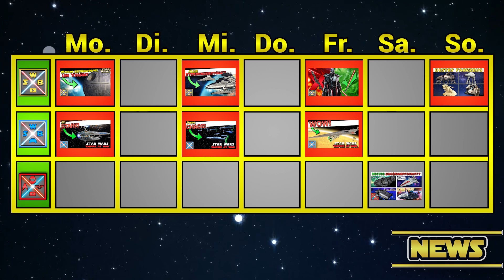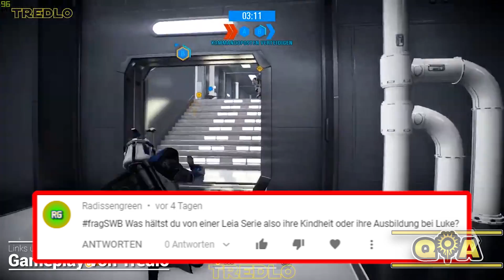Wie viele LICHTSCHWERTER darf ein Jedi haben? - SWB Community [News, Q&A]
JEDI RITTER nutzten Lichtschwerter zum kämpfen. Doch wie viele Lichtschwerter durfte eigentlich ein einziger Jedi haben? Das und weitere Fragen beantworte ich euch heute in diesesm SWB COMMUNITY Video. Viel Spaß :)

Wenn ihr mir Gameplays zusenden wollt, ladet sie auf eurem eigenen Youtube Kanal hoch und schickt mir den Link zu.
Das Gameplay sollte am besten 15-20 Minuten lang sein. Und ihr werdet natürlich verlinkt, wenn ich euer Gameplay nutze.

🤩 --- Coole Videos